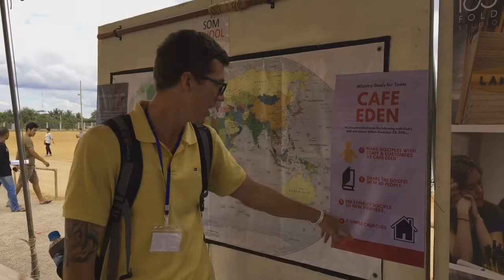DNA Infusion Battambang